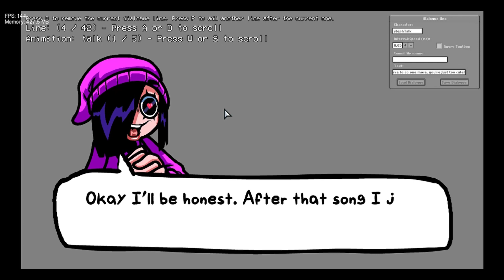Me made Dialouge sprites for Bf and I’m testing them so here-